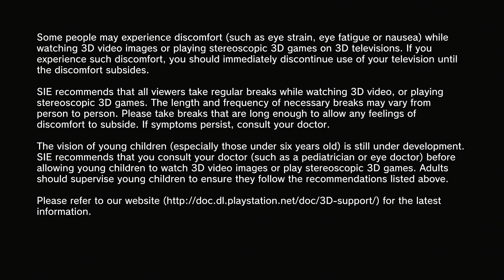Shadow of the Colossus - 3D - 41 - PS3 - stereoscopic 3D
ICO - Shadow of the Colossus - The Last Guardian
ICO - I play it with a classic PS3 gamepad/controller
Shadow of the Colossus and The Last Guardian - I play this with/via/using mouse and keyboard - HORI Tactical Assault Commander Pro (PS3/PS4)